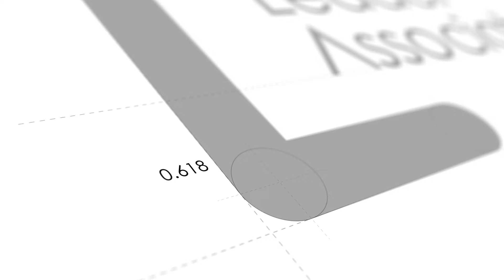Leader Associates- A Brand Reborn